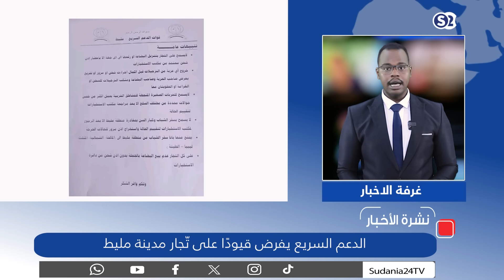السودان يطالب الإمارات بالكشف عن مليارات انفقتها على المليشيا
السودان يطالب الإمارات بالكشف عن مليارات انفقتها على المليشيا 00:10
الفاضل ينتقد الدعوة لعدم المشاركة في مفاوضات جنيف 01:09
 مقتل شرطي في مواجهات مع تجار السلاح بالقضارف 02:05
والي الجزيرة يصدر قرارًا بتكون اللجنة العليا للمقاومة 03:02
بورتسودان تطلق اسم مصر على شارع رئيس 03:46
الدعم السريع يفرض قيودًا على تّجار مدينة مليط 04:48
تقديم : يس سعد
الخميس : 2024-8-8

ـــــــــــــــــــــــــــــــــــــــــــــــــــــــــــــ

ـــــــــــــــــــــــــــــــــــــــــــــــــــــــــــــ

اقوى البرامج الخاصة بالقناة :

ـــــــــــــــــــــــــــــــــــــــــــــــــــــــــــــ